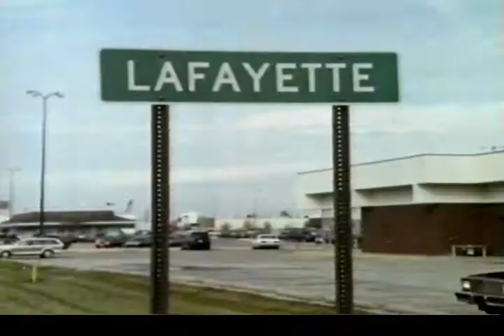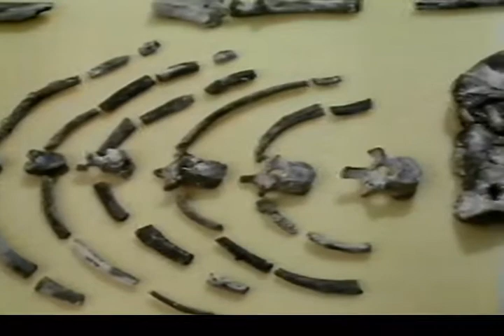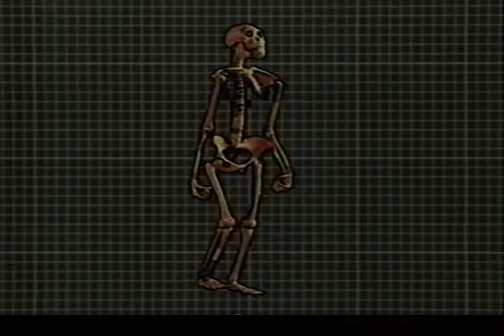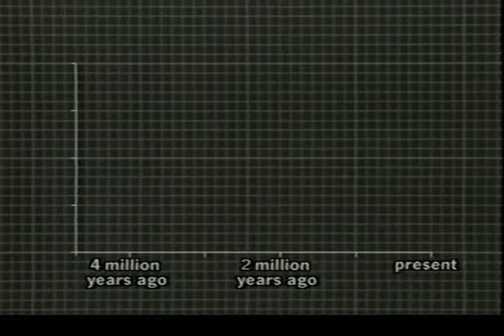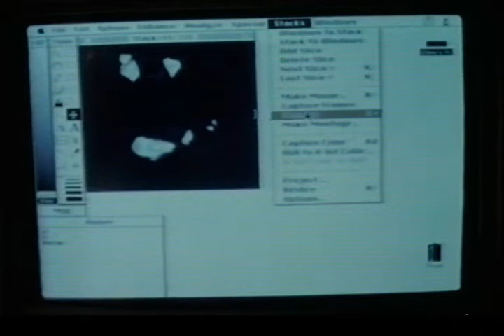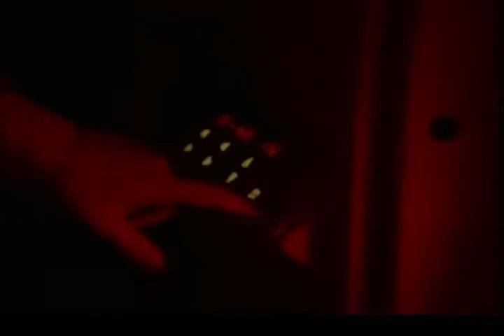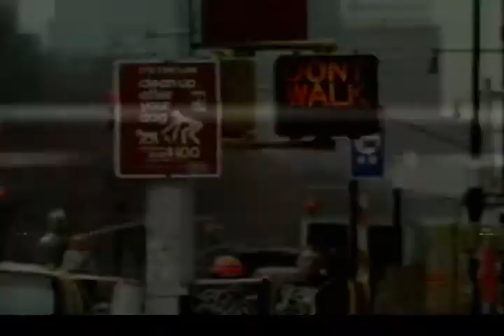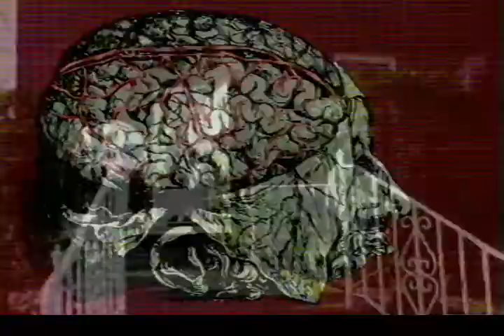Horizon - Some Liked It Hot (1994)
Full off-air BBC2 recording from 1994.